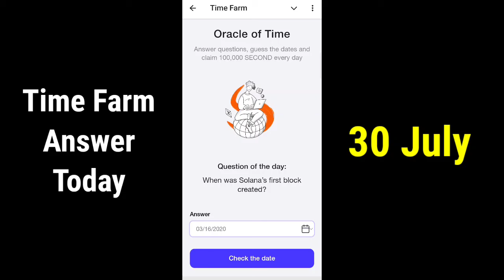Time Farm Answer Today 30 July | Time Farm Question 30 July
Time Farm Answer 30 July
Time Farm Answer july 30
time farm oracle of time 30 july
Time Farm Answer Today 30 July
Time Farm Question
30 July Time Farm Question
30 july time farm answer
time farm question july 30